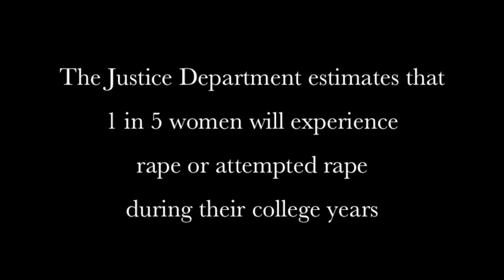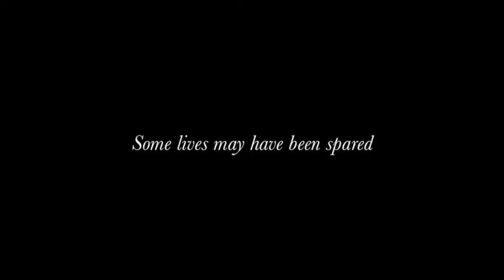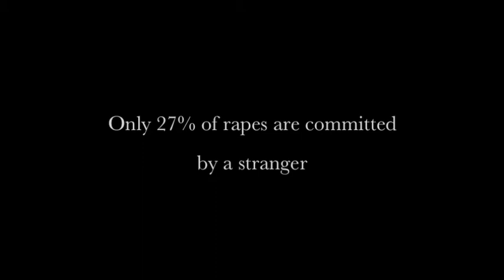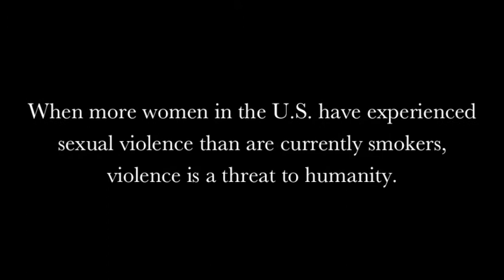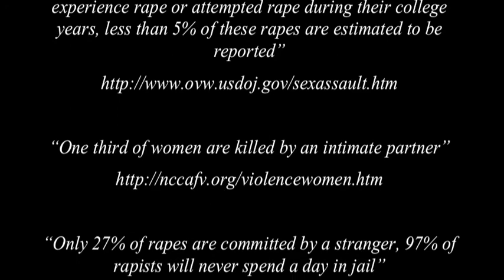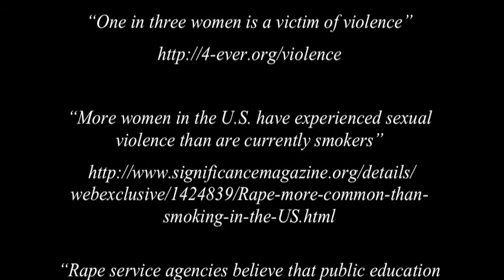This Woman's Work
No Copyright

There are many manifestations of violence. Not all of them physical. This video is just one example of the many forms of violence that happen, not even every day, but every few minutes. "Every two minutes, somewhere in America, someone is sexually assaulted." (Rape, Abuse and Incest National Network (RAINN) calculation based on 2000 National Crime Victimization Survey. Bureau of Justice Statistics, U.S. Department of Justice)

Violence is a problem so embedded in our society that there is no easy solution. The only thing we are trying to do is raise awareness. If one more person in our society is safer by watching this video, than it was worth this woman's work.

~ Brianna Walden